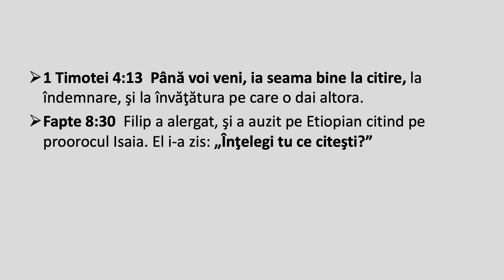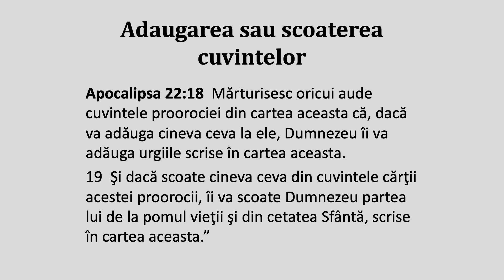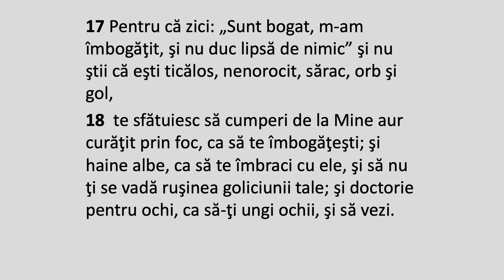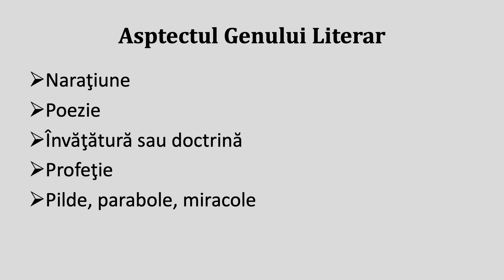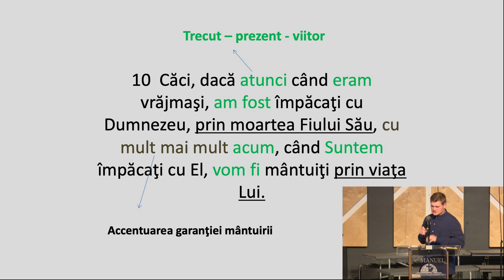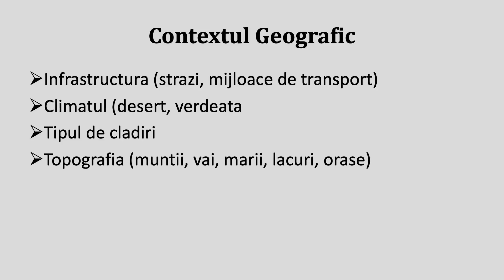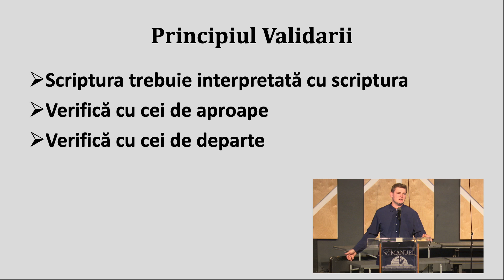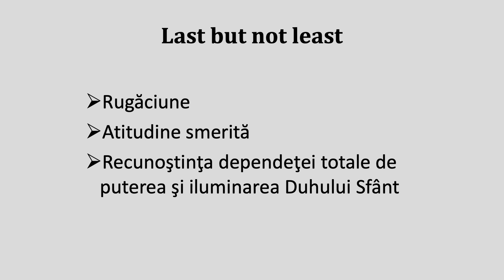Înțelegi tu ce citești? - Lucian Pichler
by Deacon Lucian Pichler